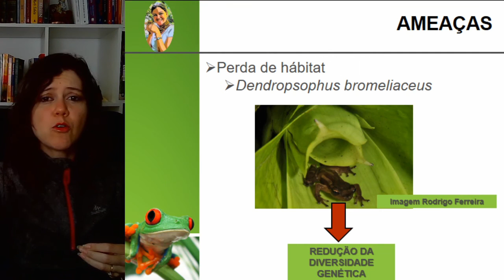perda de habitat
Oi! Eu sou a Profe Pri Bióloga! Seja bem-vindo(a) ao meu canal do Youtube. Aqui eu compartilho todo o meu conhecimento para que você possa aprender tudo o que há de interessante no universo da Biologia, com foco na Conservação de Anfíbios.

Curta, compartilhe e comente para aprendermos cada vez mais, juntos!